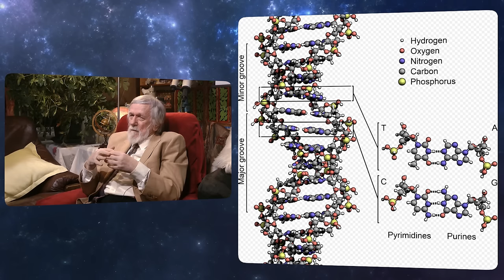Kisfaludy György-2024.03.21_1.rész